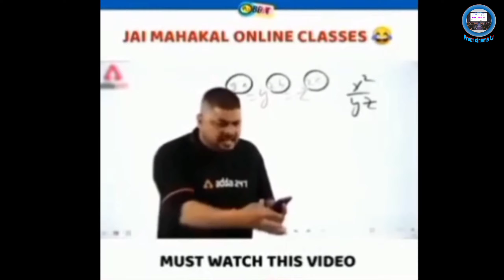LAL YADAV😎 | Tohra Akhiya Ke Kajra Jhagra Kara Dele Ba😱 | Bhojpuri dance video 🔥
VIDEO | KHESARI LAL YADAV | Tohra Akhiya Ke Kajra Jhagra Kara Dele Ba | Bhojpuri Song 2021

Dancer :- Pradeep Singh, Amit Sharma
               👉 stunt :- Priyanshu Yadav, Deva Singh,      Sumit Singh

camera man :- Pawan Kumar, Rakesh Yadav
Editor :- Pradeep Singh

Tohar Akhiya Ke Kajra A Jan Jhagra Kara Dele Ba | Khesari Lal Yadav | Bhojpuri New Song 2021,Tohar Akhiya Ke Kajra A Jan Jhagra Kara Dele Ba | Khesari Lal Yadav

वीडियो पसंद आए तो प्लीज

Khesari Lal Yadav | Akhiya Ke Kajra Jhagra Kara Dele Ba

Song : Akhiya Ke Kajra Jhagra Kara Dele Ba
Singer : Khesari Lal Yadav, Shilpi Raj
Lyrics : Akhilesh Kashyap
Composer: Shubham Tiwari
Digital : Suman Saurabh
Label : Annapurna Films